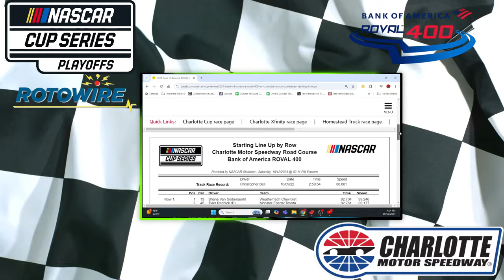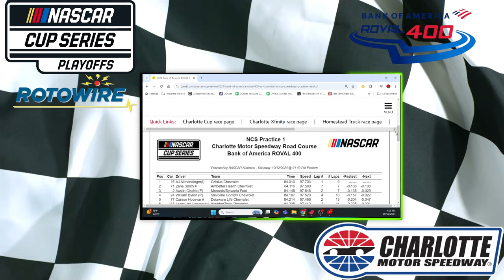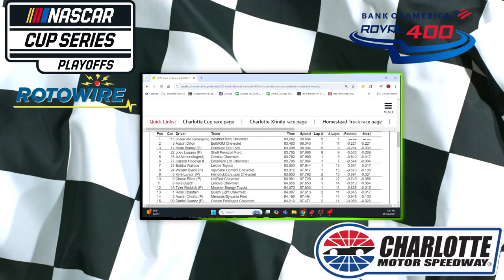NASCAR Starting Lineup: Bank of America Roval 400!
Key speed chart results, historical race trends, stats & updated picks for the NASCAR Cup Series Bank of America Roval 400 at Charlotte Motor Speedway following practice & qualifying sessions today.

To check out CJ’s DFS Picks & Preview of the Bank of America Roval 400, click here…